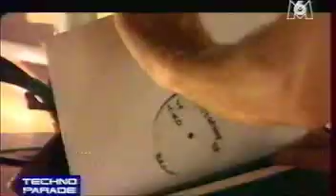Jack De Marseille @ Techno Parade 1998, Paris (19.09.1998)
Jack De Marseille @ Techno Parade 1998 [Tracklist]
Taken from my own video cassette. 10 minutes are missed, sorry :(

Dave Clarke - Southside
Rue East - ? (Summer Of Blood Album)
Stephan Grieder & The Persuader - Naked Woman
Kiko - World Cup
Ben Sims / Phil Vernol / Rob Jarvis - Killa Bite 1 EP (A1)
Jack De Marseille - Kalymba
Richard Bartz - Subway (A1)
Equinox - Into Battle (Function Remix)
DJ Pro One - Kaos Theory (Mark Broom Mix)
Grooveyard - Watch Me Now
FLR - Easy Filters (Part 1)
E-Dancer - Pump The Move